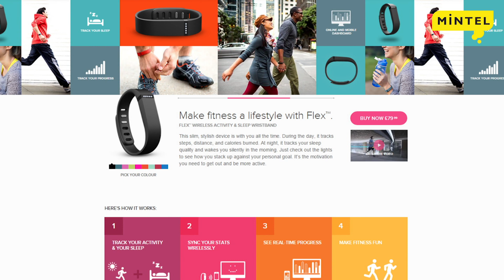Mintel Trends 2015 - Financial Services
Watch Mintel’s Senior Trend Consultant, Richard Cope explain how the financial services sector can benefit from Mintel’s Get Smart trend in the video above – and to read more about the opportunities for financial services and other market sectors in 2015, download your free copy of Mintel’s 2015 Consumer Trends